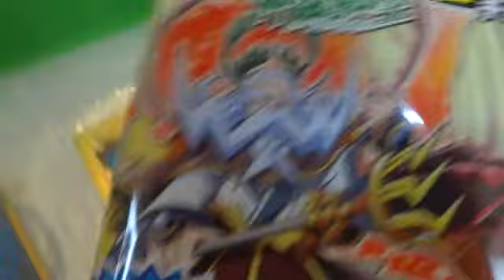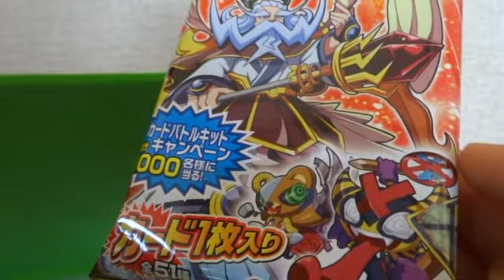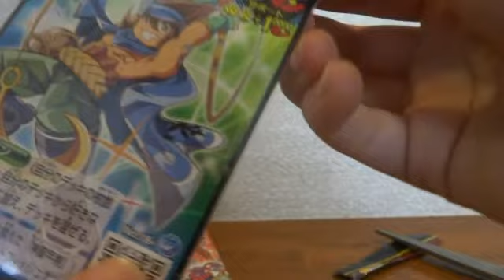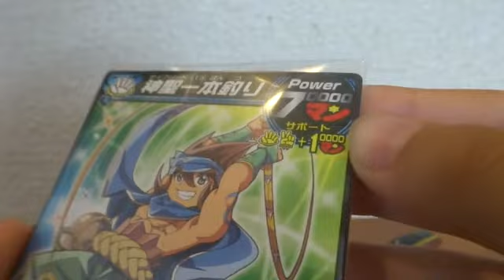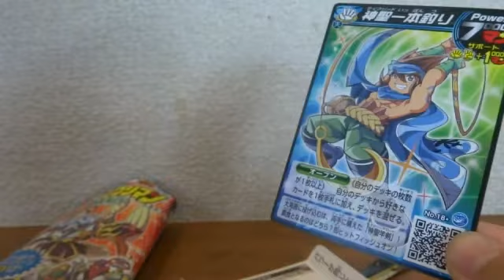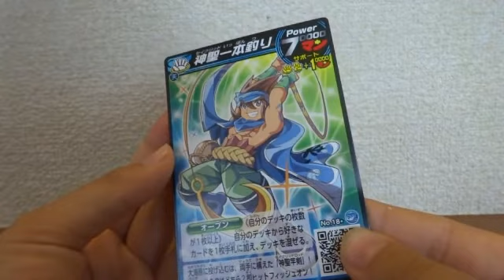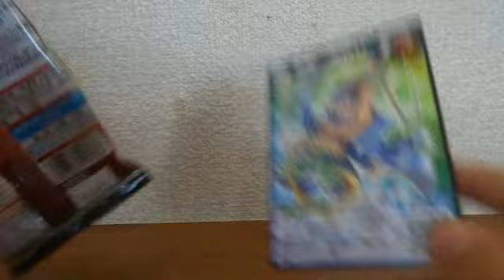あのビックリマンがリニューアル！「神ビックリマン」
神ビックリマン